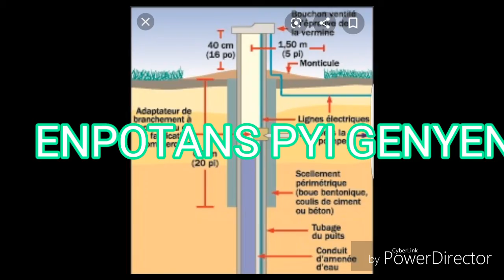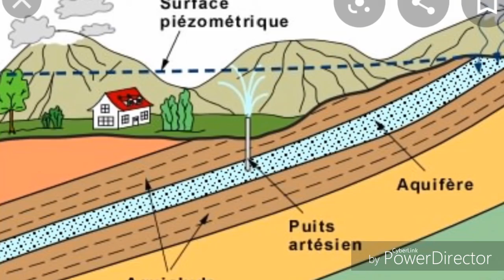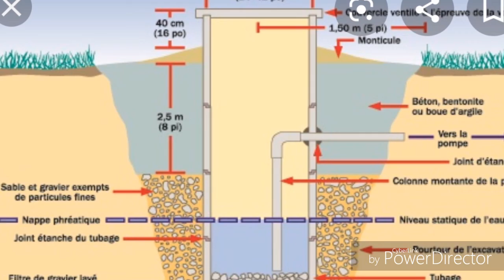Enpotans PYI Genyen epi ki itilitel nan yon sosyete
Jeni Lakay
Sije: Enpotans PYI Genyen epi ki itilitel nan yon sosyete